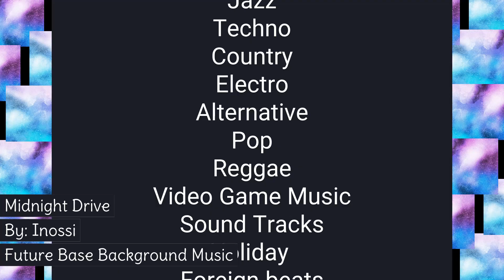Midnight Drive by Inossi (Music Medley) No Copyright Background Music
SONG: Midnight Drive by Inossi